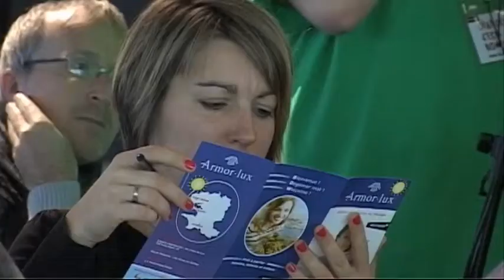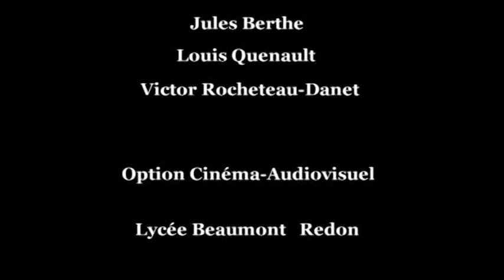Relocaliser l'économie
Relocaliser la production dans l'Hexagone et ses territoires, est-ce possible ? À quelles conditions ? Et quelles productions exactement ? La transition écologique de notre économie favorisera-t-elle ce mouvement ?

Jean-Guy Le Floch est le président directeur général de l'entreprise Armor Lux.

Loïg Chesnais-Girard est vice-président chargé de l'économie et de l'innovation au Conseil régional de Bretagne.